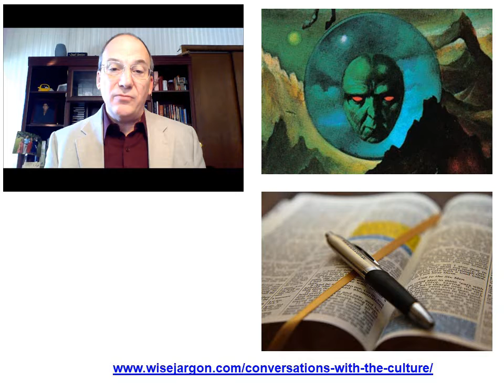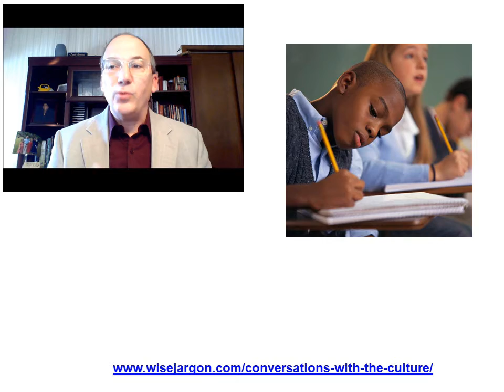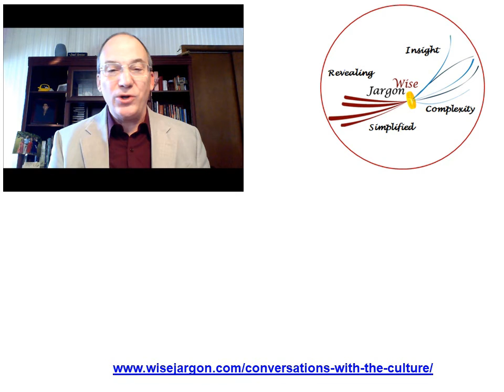What World View Will the Movie "A Wrinkle In Time" Present?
There's a new movie coming out in March, 2018 called “A Wrinkle in Time.”  In the movie, a world view will be presented.  You can help guide that conversation.  Sign up for my FREE newsletter, Conversations with the Culture